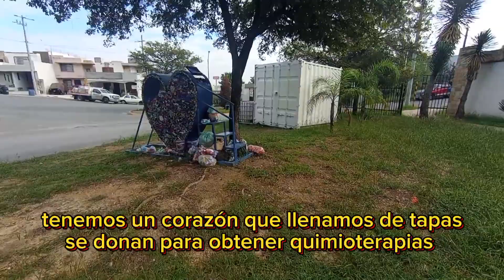camino a casa en Bosques del Rey